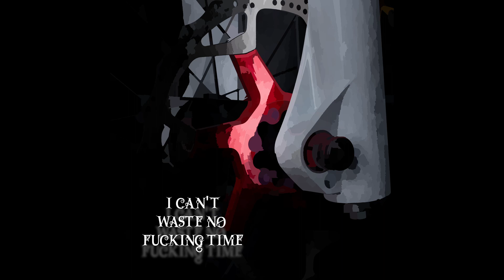I CAN'T WASTE NO FUCKING TIME